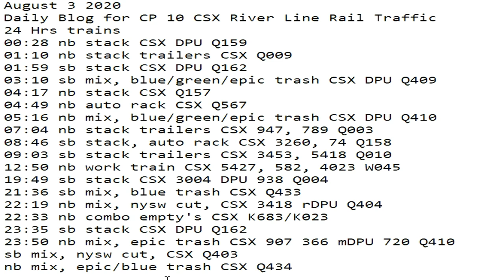August 3 2020 24 Hrs CSX Trains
24 Hrs trains
00:28 nb stack CSX DPU Q159
01:10 nb stack trailers CSX Q009
01:59 sb stack CSX DPU Q162
03:10 sb mix, blue/green/epic trash CSX DPU Q409
04:17 nb stack CSX Q157
04:49 nb auto rack CSX Q567
05:16 nb mix, blue/green/epic trash CSX DPU Q410
07:04 nb stack trailers CSX 947, 789 Q003
08:46 sb stack, auto rack CSX 3260, 74 Q158
09:03 sb stack trailers CSX 3453, 5418 Q010
12:50 nb work train CSX 5427, 582, 4023 W045
19:49 sb stack CSX 3004 DPU 938 Q004
21:36 sb mix, blue trash CSX Q433
22:19 nb mix, nysw cut, CSX 3418 rDPU Q404
22:33 nb combo empty's CSX K683/K023
23:35 sb stack CSX DPU Q162
23:50 nb mix, epic trash CSX 907 366 mDPU 720 Q410